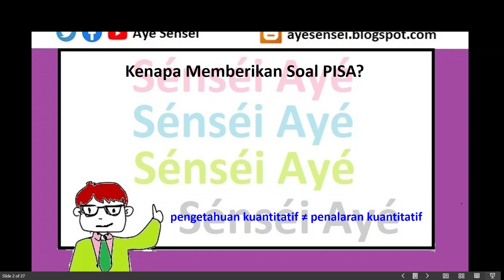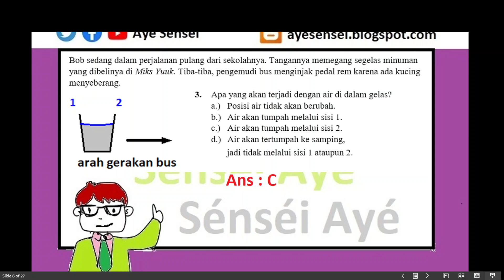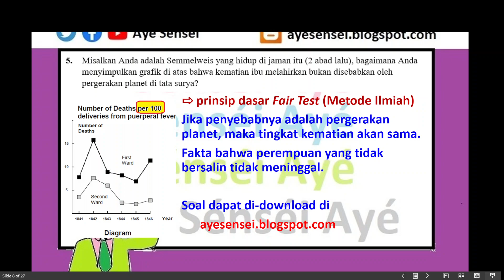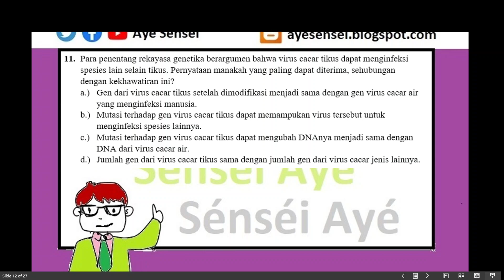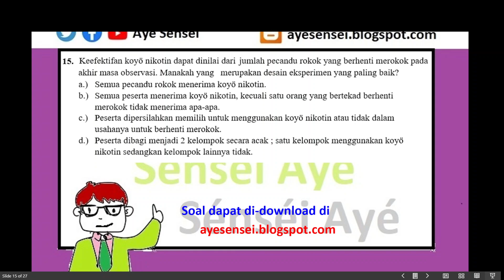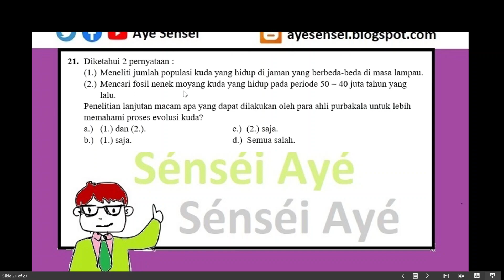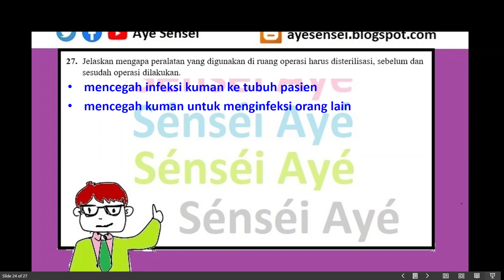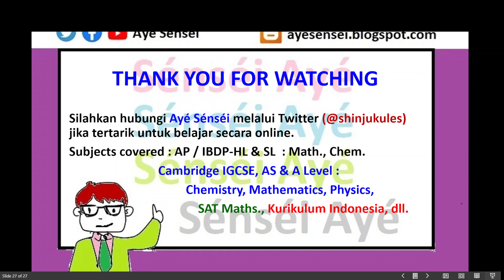Solusi Terjemahan Soal PISA Untuk Latihan Penalaran Persiapan UTBK / SNBT / SBMPTN 2023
Untuk pertanyaan, Ayé Sénséi dapat dihubungi via Twitter @shinjukules.
Kemampuan bernalar adalah kunci sukses SBMPTN. Untuk menumbuhkan kemampuan bernalar tingkat dasar, soal PISA merupakan referensi awal yang baik.
Jangan lupa dukung ayesensei agar lebih banyak siswa-siswi yang bisa terbantu.